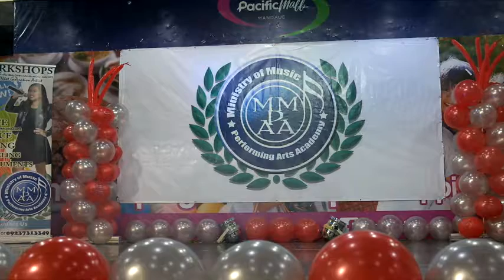MMPAA Season 98 Cover Set Fire to the rain by Lyka Mendoza